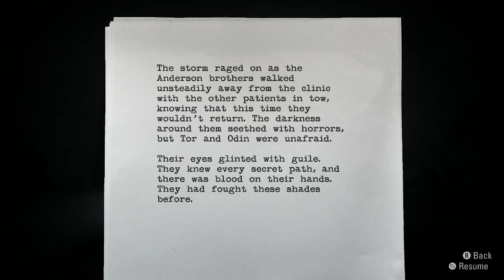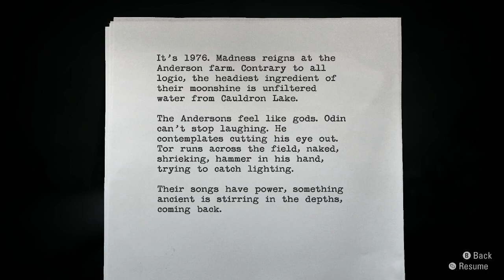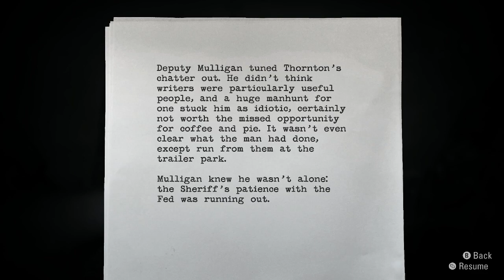Alan Wake Remastered - Episode 14 - The Brothers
We are playing Alan Wake Remastered with a blind playthrough!

We get to the house and discover more about the brothers. Especially their secret recipe in the moonshine they make. We are about to go on an interesting trip I feel.